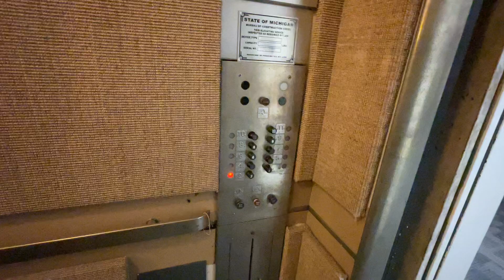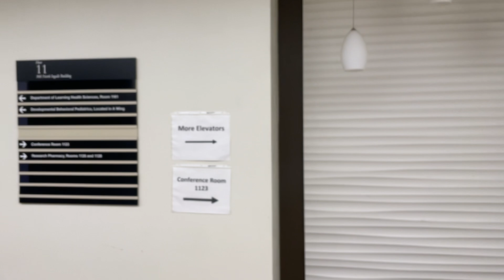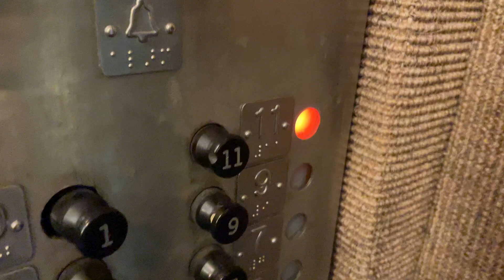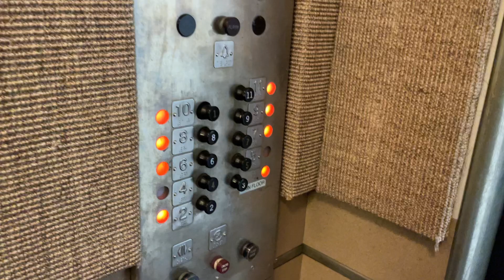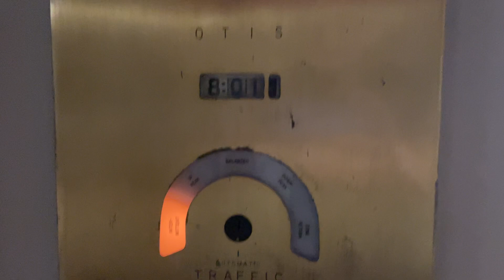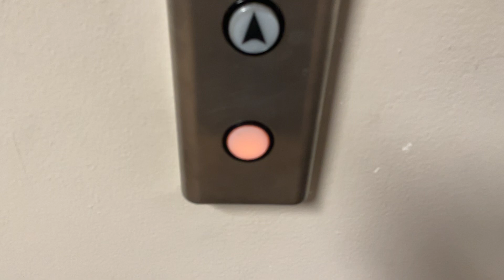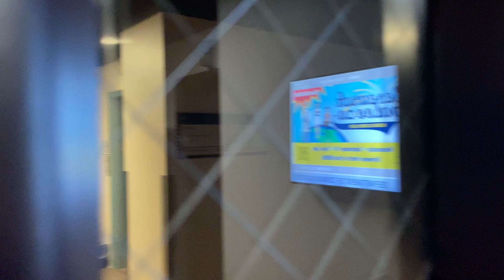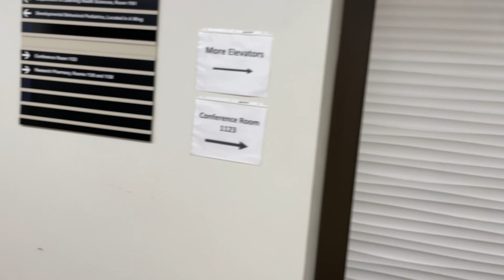1950s Otis Pop-Out Elevators @ UofM School of Nursing - Ann Arbor, MI.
TECH SPECS:
Brand: Otis
Model: 30UAL
Drive: DC Geared Traction
Year Installed: 1954
Floors Served: 10
Capacity: 4000 lbs
Speed: 250 FPM
Doors: Two Speed

FIXTURES:
Buttons: Otis Pop-Out
Indicator: Custom Analog PI
Lanterns: Otis